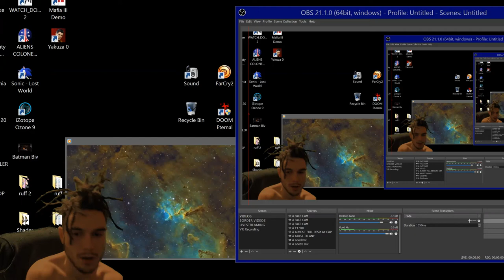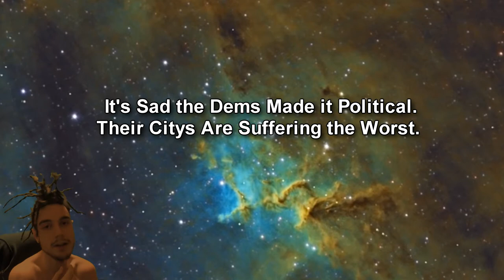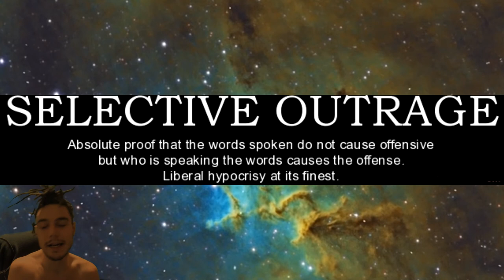The Hypocrisy of Pandemics H1N1 vs C19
I talk about the differences in public opinion & Facts about the Current Virus & Passed Virus pandemics. The Hypocrisy of Pandemics H1N1 vs C19